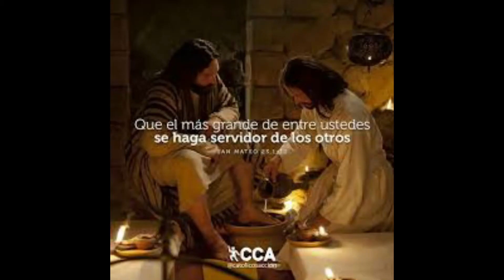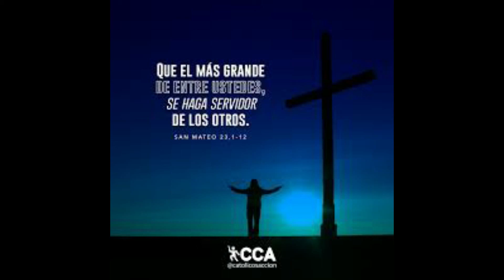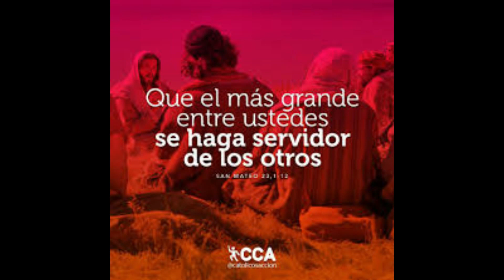MARTES 2 MARZO 2021 2º CUARESMA